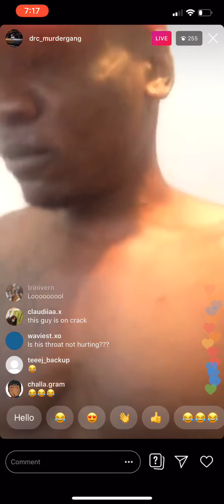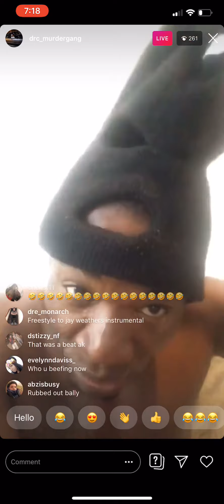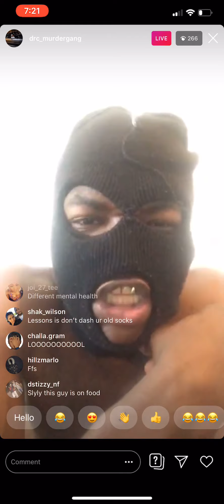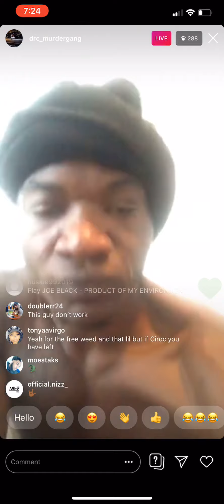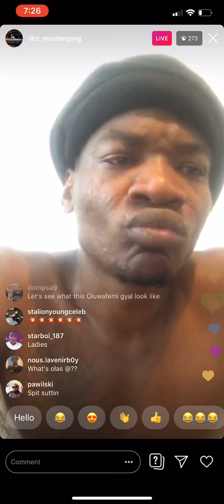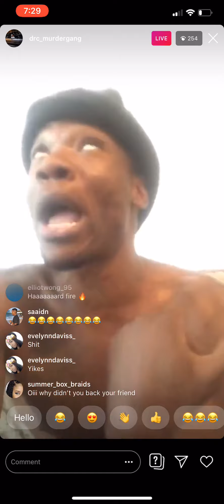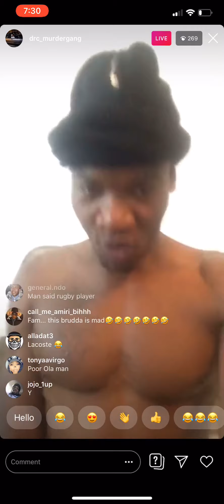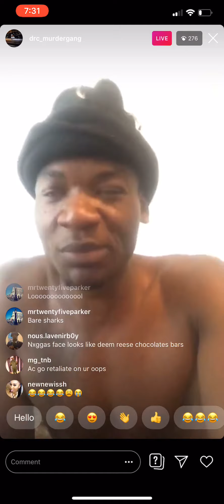African child singing&rapping compilation (dissing rappers)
Dissing rappers